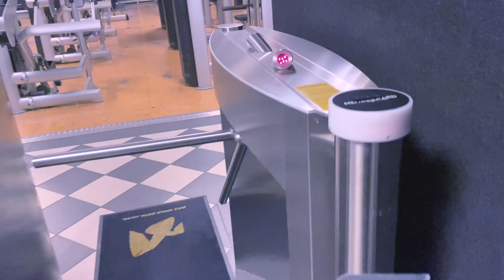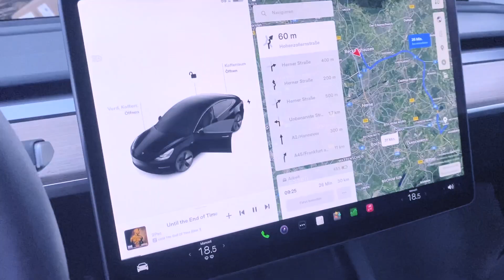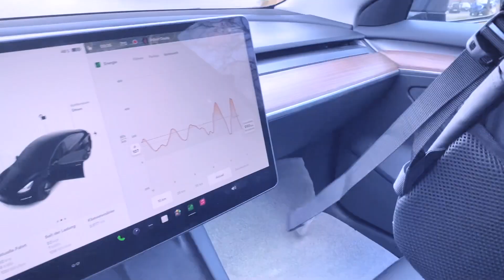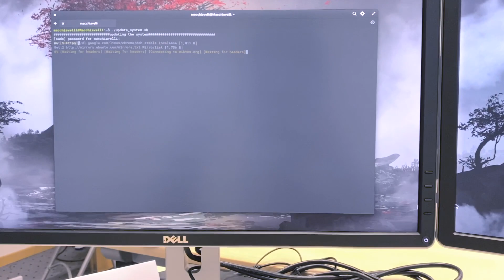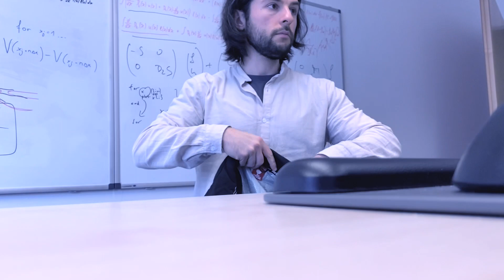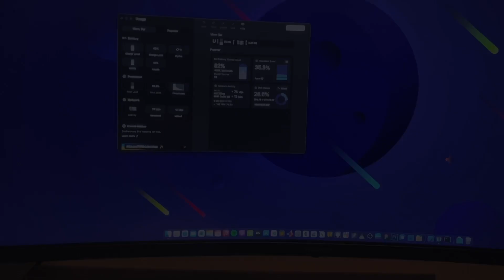Writing Papers 📝—Day in the Life of a Ph.D. Student in Germany (Ep.02)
Welcome to the second episode of the day in my life :)
Currently, I'm writing a paper for the upcoming IWCN conference (International Workshop on Computational Nanotechnology) in Barcelona, Spain. I need to do some more research and test my code to be ready.

My Gear:
iPhone 11
Dell Latitude 5520 (Provided by the university)

Music in this Video
♪ possessive | prod. by lofilow